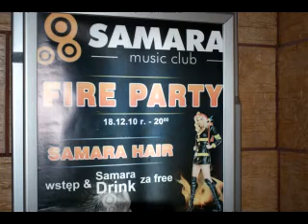FIRE PARTY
samara somonino